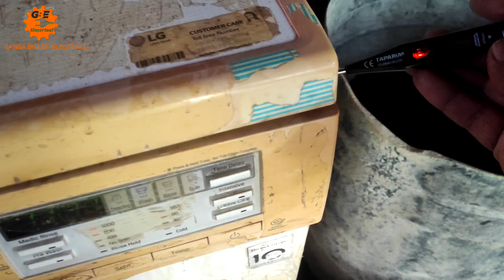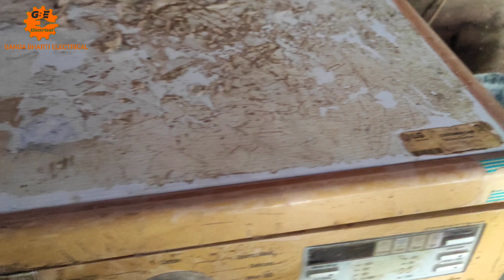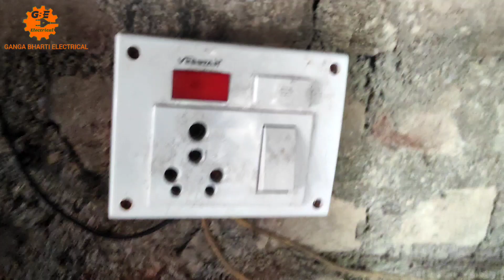Washing Machine Heater Not Working 🪣/ वाशिंग मशीन करेंट क्यों मरती हैं/ Electrical Washing Machine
educational or personal use tips the balance i